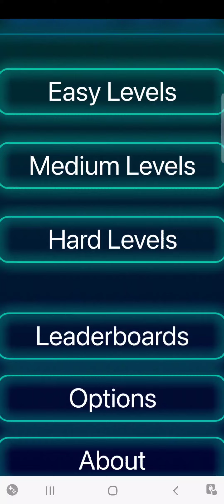Geodefense: Knot so fast! Medium Level 10 without losing lives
How to beat the twentieth level of Geodefense: Knot so fast! without losing lives